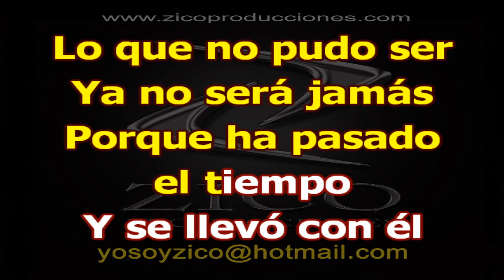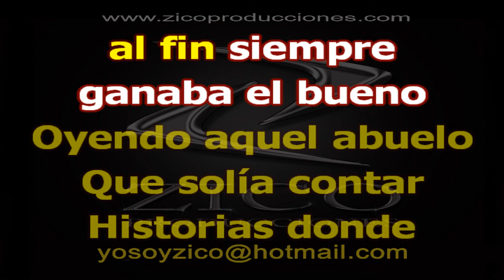JOSE ANGEL TRELLES - LO QUE NO PUDO SER Karaoke demo